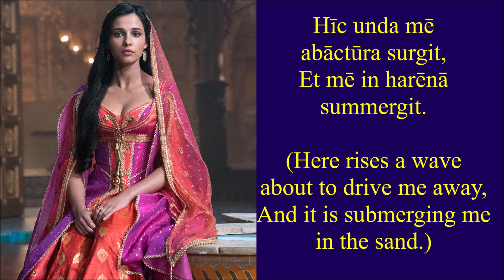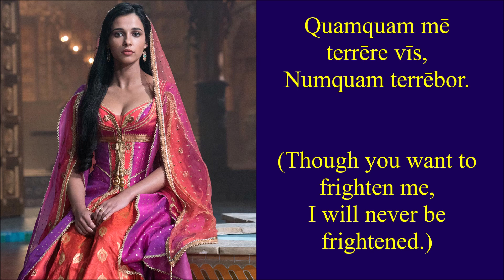Audiar (Disney's "Speechless" in Latin)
Originally Written by Benj Pasek, Justin Paul, and Alan Menken
Translated/Adapted into Latin by Gregory H. Bontrager
Performed in Latin by Rebecca Scholtz

LYRICS

Hīc unda mē abāctūra surgit
Et mē in harēnā summergit.
Fremitus jam meam vōcem sorbvit.
Nihil quod dīcō ēmergit.

Nec plōrābō.
Nec contrā hoc conlābar.
Nōn est minātjō
Quae umquam percellat mē.

Haud in silentjum
Pellar vel urgēbor.
Cōnātū nōn terrēbor.
Certē nōn tacēbō,
Sed audjar!

Spīrābō,
Cum tendent mē suffōcāre.
Nōlī minus exspectāre.
Certē nōn tacēbō,
Sed audjar!

Quaeque lēx tam rigidissimē'st hīc
Ōlim in saxō incīsa.
Illa quae mē jubet parum loquī.
Mox erit tandem excīsa.

Perstō,
Nam nōn conlābī possum.
Nunc cōnār' ergō
Mē percellere, sī audēs.

Haud in silentjum
Pellar vel urgēbor.
Cōnātū nōn terrēbor.
Certē nōn tacēbō,
Sed audjar!
Audjar!

In procellā,
Nōn rumpar, sed pergam.
Haud meam vōcem perdam.
Certē nōn tacēbō,
Sed audjar!

Sī in carcer' inclūdar,
Nec morjar nec dēspērābō.
Quamvīs ruptae ālae sint,
Tamen trans caelum candēbō.
Resonātur professjō!

Haud silēbō.
Quamquam mē terrēre
Vīs, numquam terrēbor.
Certē nōn tacēbō,
Sed audjar!
Audjar!

Spīrābō,
Nōlī minus exspectāre.
Certē nōn tacēbō,
Sed audjar!

Certē nōn tacēbō,
Sed audjar!
Audjar!